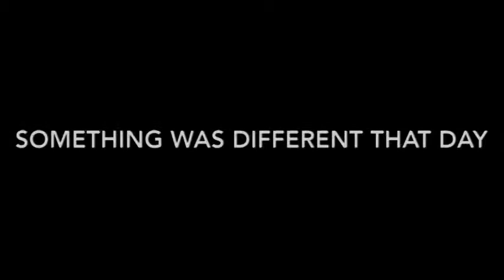Logan Klein // Catfish (...Again)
This is a satirical trailer I created for an assignment in my animation class. The assignment was to create a Valentine's Day-themed video in whatever genre or way you felt. Since my teacher had a stuffed animal catfish, and considering I'm a general loner on Valentine's Day, I came up with the idea of creating a satirical trailer to the movie and subsequent TV series "Catfish." Enjoy!